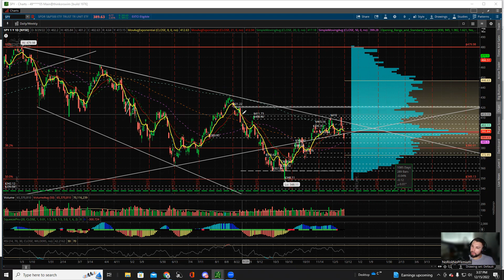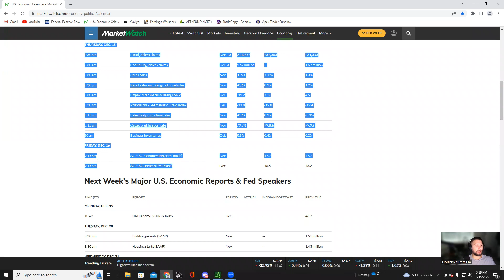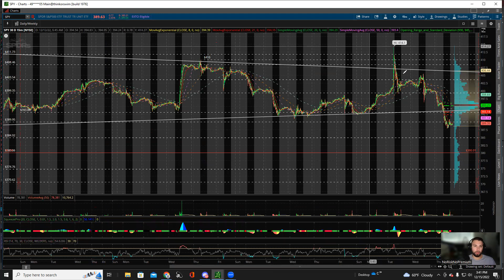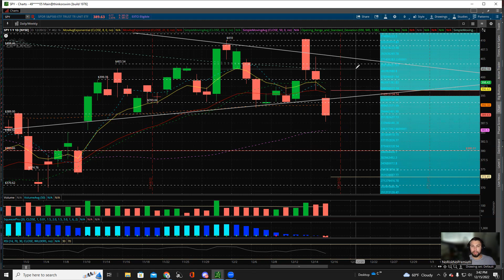2 Minute Drill: Daily Trade Plan for $SPY - December 15th, 2022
In this video we discuss a daily trade plan for $SPY.